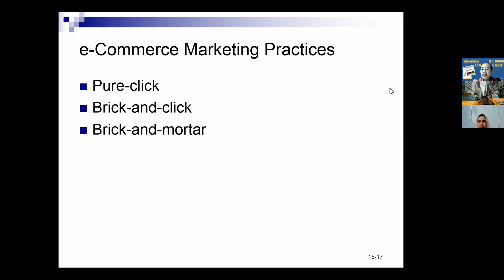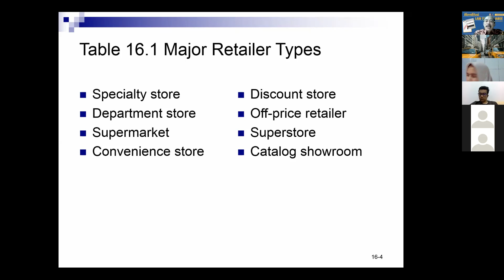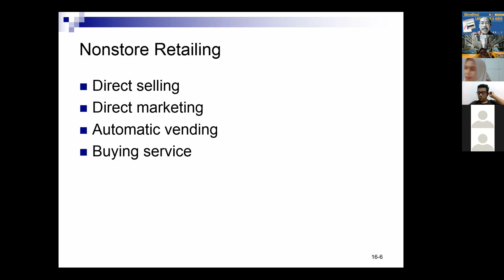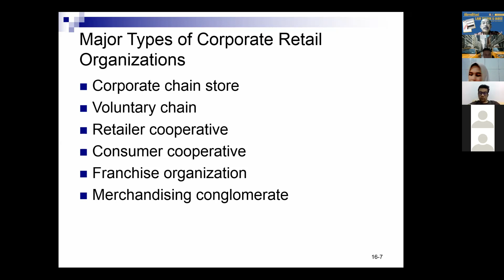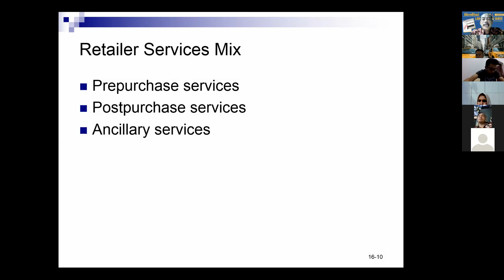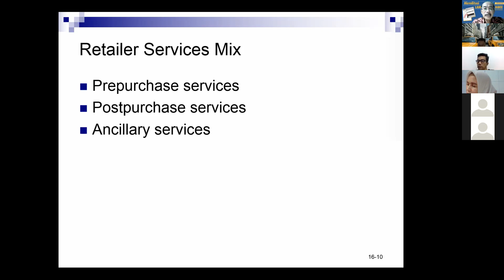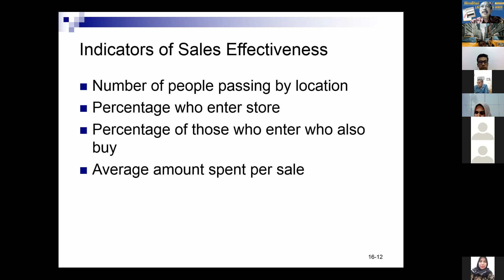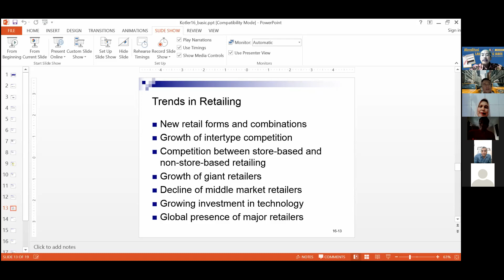Managing Retailing, Wholesaling and Logistic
Kuliah Tanggal 27 November 2021
Prof. Dr. Ir. H. Eddy Jusuf Sp, M.Si, M.Kom., IPU